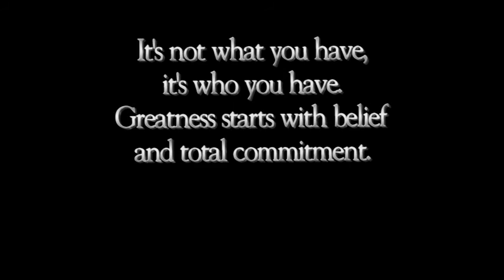Billings Central Ram Football 2008 Highlight Trailer